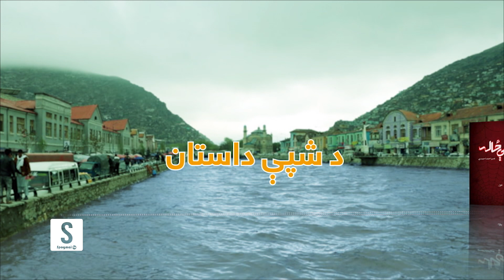د شپې داستان خپرونه | د غڼې ځاله | لیکوال: نصیر احمد احمدي | اوومه برخه